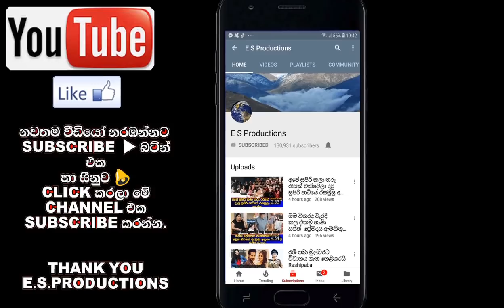පුෂ්පිකාට අහිමිවූ කිරුළ ගැන ඇන්ජලා සෙනෙවිරත්න හෙළිකල ආන්දෝලනාත්මක කතාව මෙන්න Anjala Senevirathne